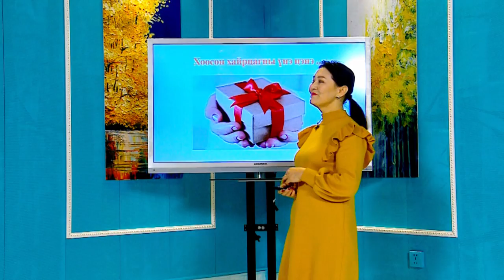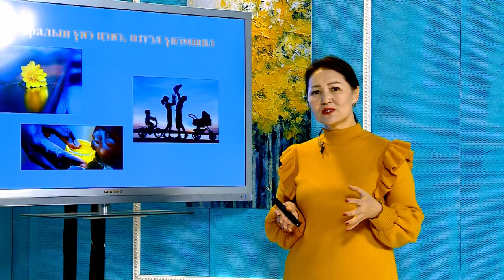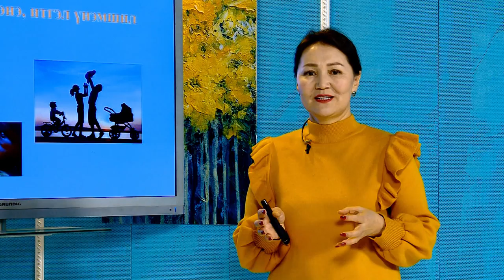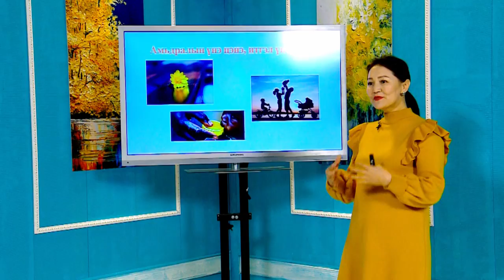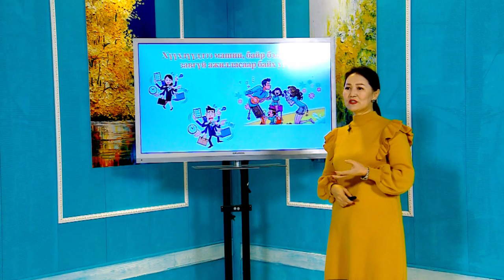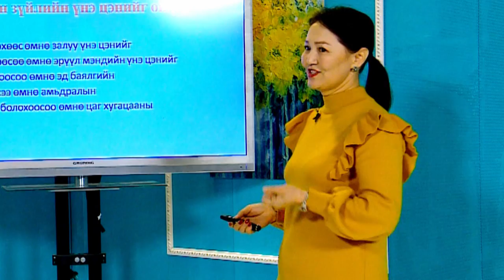Хувь хүний хөгжил | Хичээл 8 | Амьдралын үнэ цэнэ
Сайн байцгаана уу,  Хувь Хүний Хөгжлийн Институтын захирал, сэтгэл судлаач Манжаагийн Алтанцэцэг та бүхэнд теле цуврал хичээл бэлтгэснийг хүргэж байна. Мөн бидэнтэй холбогдон биечлэн суралцаасай гэж хүсэж байна. Учир нь төвлөрөл, хөгжил, ойлголт, дүгнэлт болон үр дүн нь сонсож, танин мэдэж, хийж үйлдсэнээр бий болдог.